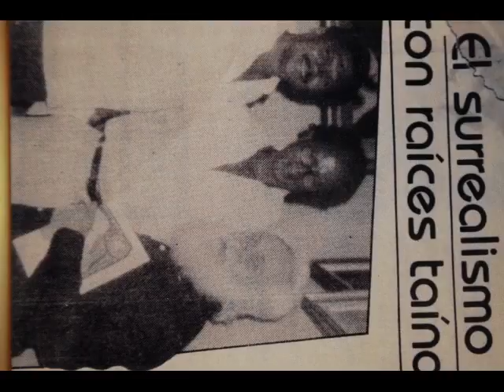Surrealism by Artist David Haroldo Sosa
Artista Surrealista
Surrealist Artist